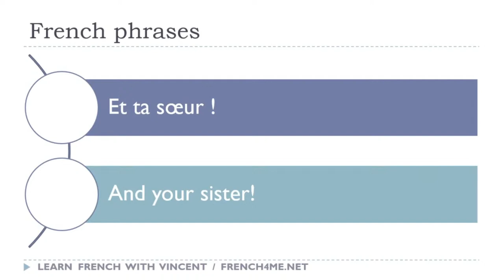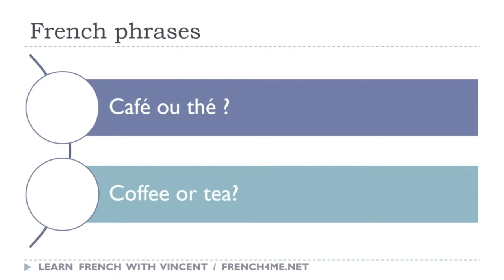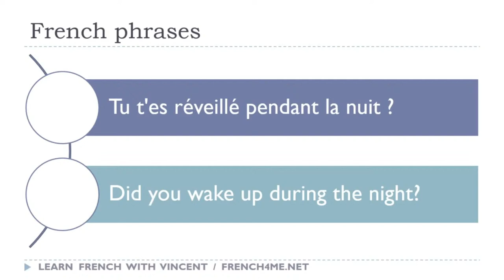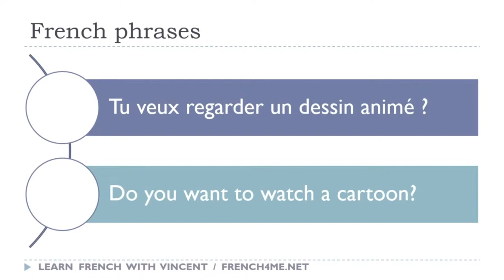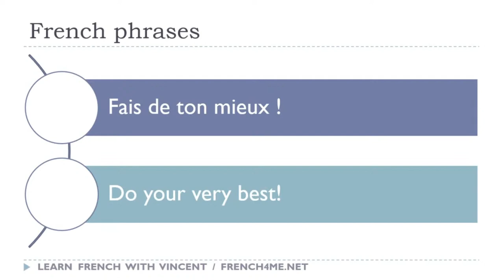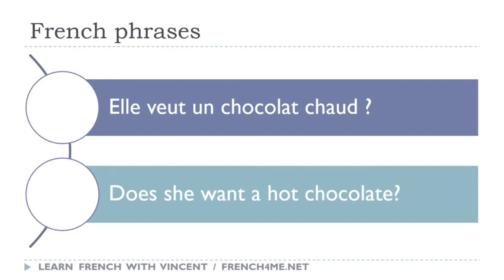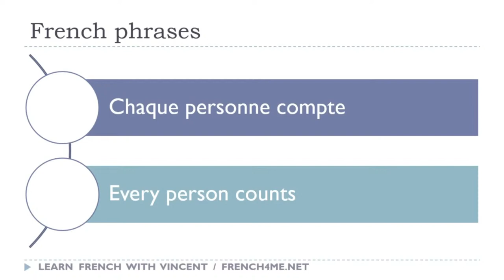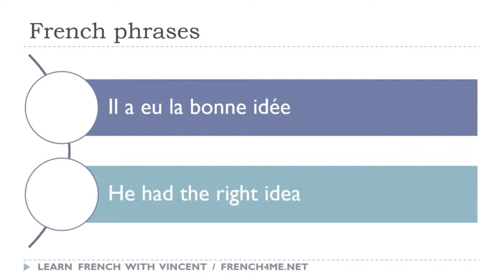FRENCH SELF-CORRECTING EXERCISES I PHRASES I FRENCH DICTATIONS